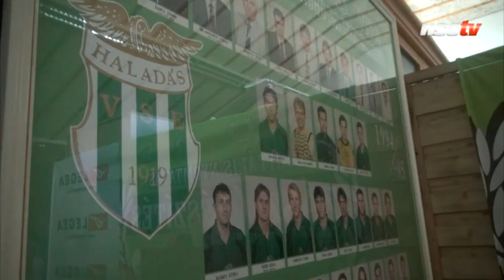Király Gábor: Erős középcsapat lesz a Haladás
Alig két hetet pihenhettek a Haladás labdarúgói a szezon végén, s máris megkezdték a felkészülést a 2015–2016-os évadra. A szurkolók mellett a 18 év légióskodás után hazatérő Király Gábor és Mészöly Géza vezetőedző mondta el várakozását.